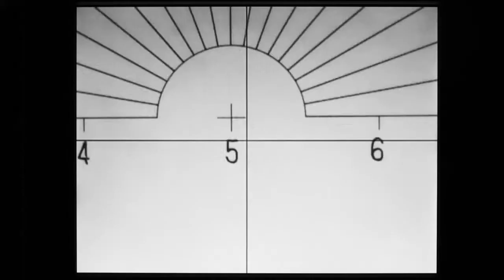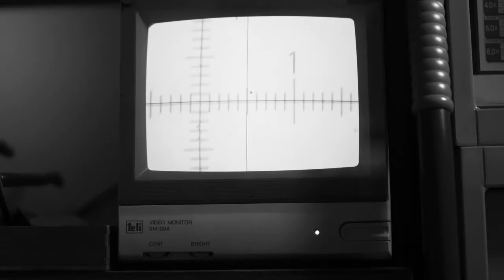MIRUC Optical Co., Ltd. Corporate Video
In 1963, MIRUC Optical Corporation Limited was established an optical equipment company. In the years since, we have become an industry leader specializing in the manufacturing of precision instruments including measuring scopes, image recognition lenses, vacuum tweezers, and dovetail stages.